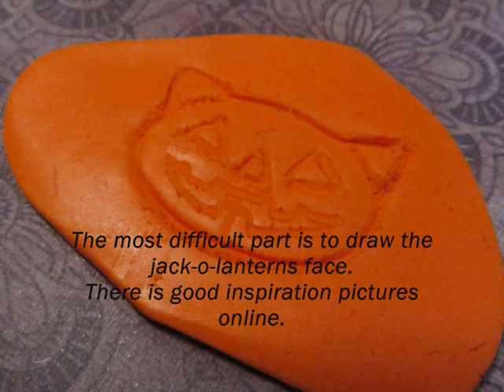Hello Kitty Jack-O-Lantern Polymer clay charm tutorial